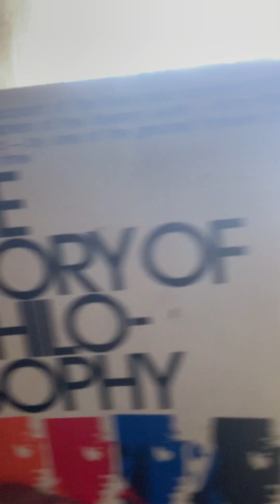Subscribe and watch my video 🗡️🗡️